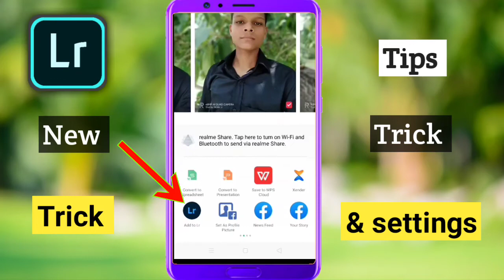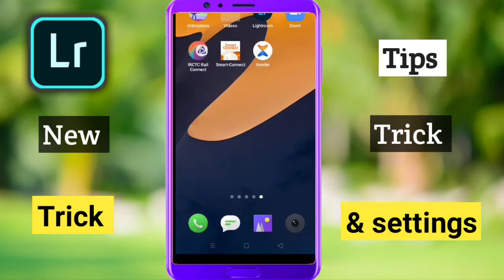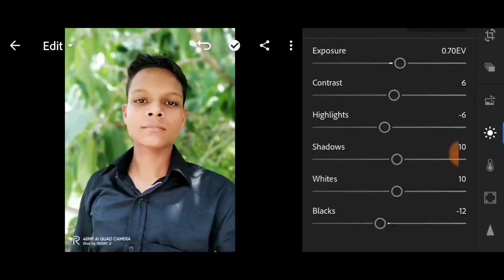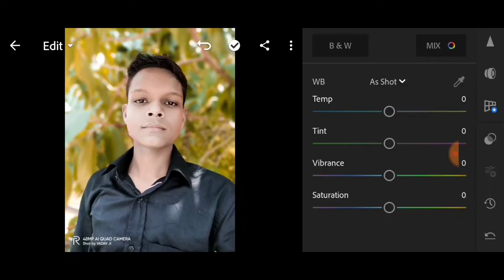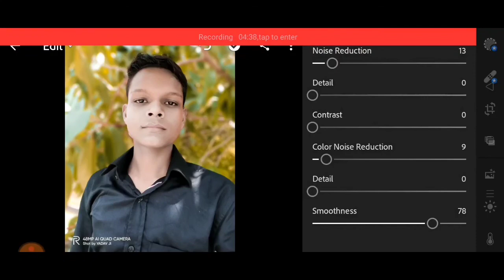Lightroom me Photo kaise edit kare ||Lightroom Orange effect photo editing || by Ankur yadav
नमस्कार दोस्तों इस वीडियो में मैं आपको Lightroom cc me Photo edit करना बताऊंगा तो इस वीडियो को पूरा जरूर देखना

✔️टेंस से संबंधित सभी वीडियो

✔️फेसबुक से संबंधित सभी वीडियो

✔️संस्कृत अनुवाद से संबंधित सभी वीडियो

✔️विद्युत धारा कक्षा 10